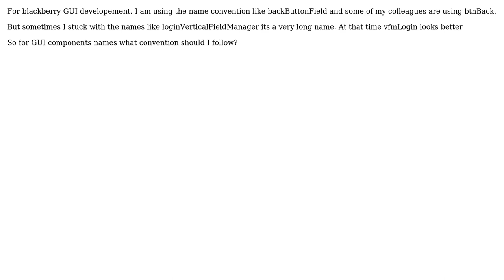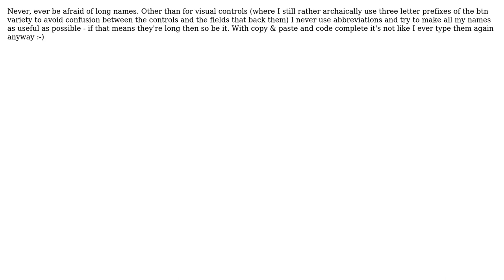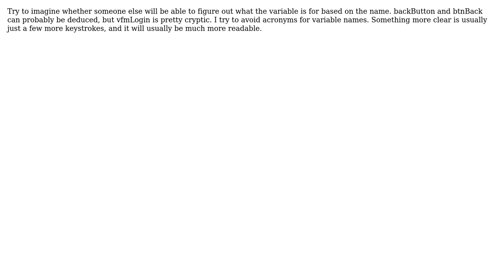Software Engineering: btnBack vs backButtonField (7 Solutions!!)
Software Engineering: btnBack vs backButtonField

With thanks & praise to God, and with thanks to the many people who have made this project possible! | Content (except music & images) licensed under CC BY-SA | Music | Images & others | With thanks to user Walter user Vivart user Peter Boughton user MIA user Matt H user HardCode user Gareth Davis user Arjailer user Amir Rezaei and the Stack Exchange Network Trademarks are property of their respective owners. You are responsible for your own actions.